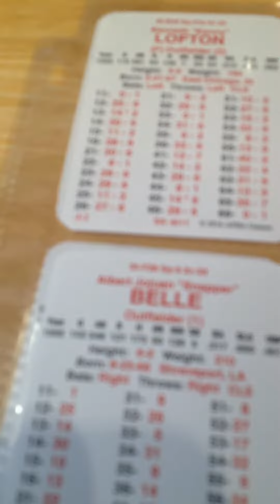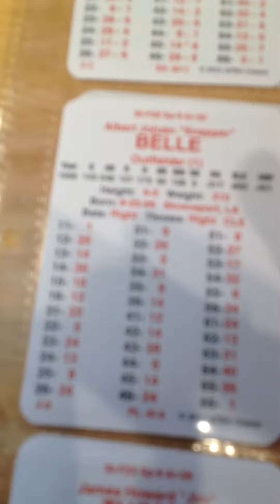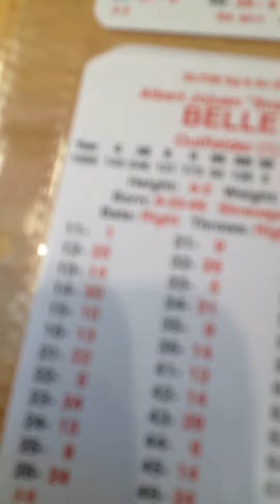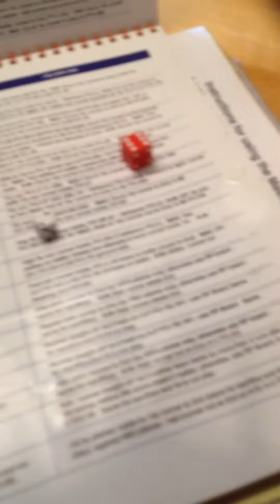Belle goes yard! 1995 AL Apba master baseball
First attempt at a video be kind , on an old iphone